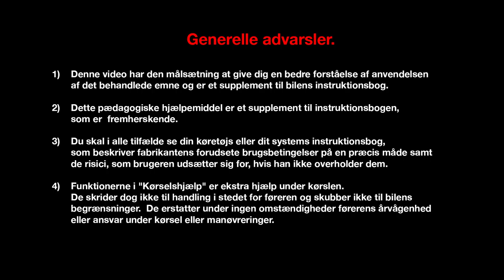Alarmsystem til vognbaneskift